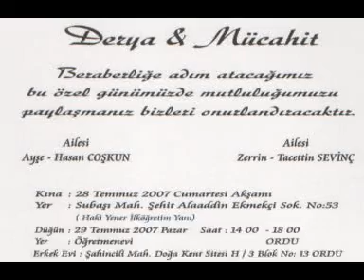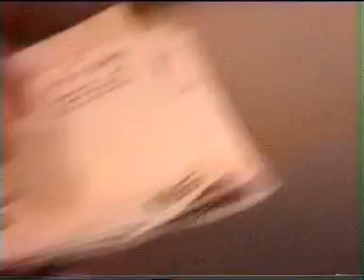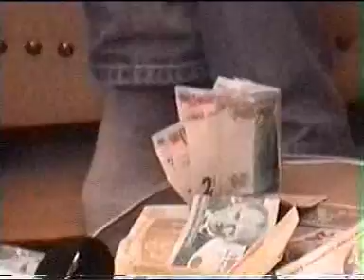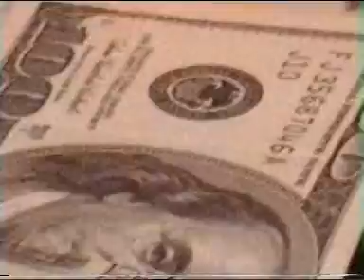Mücahit Sevinç düğün1